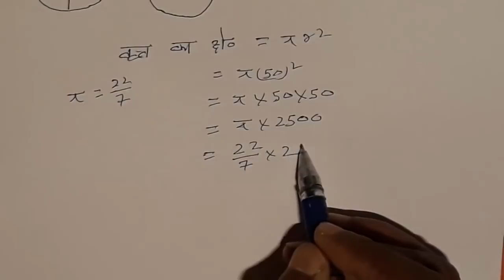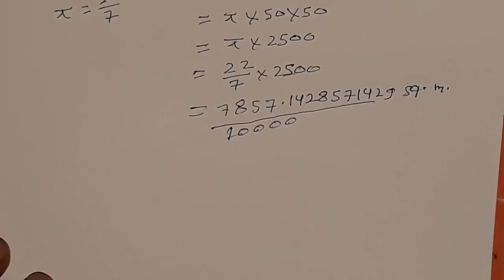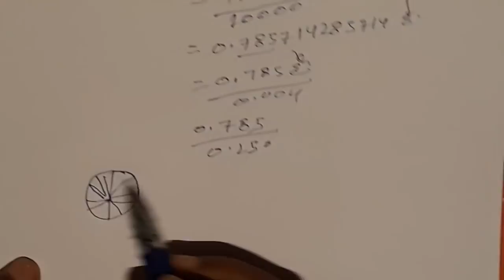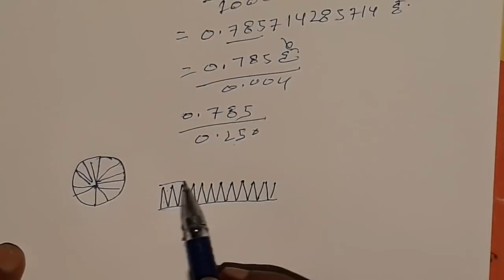गोल खेत का क्षेत्रफल निकालना Round area